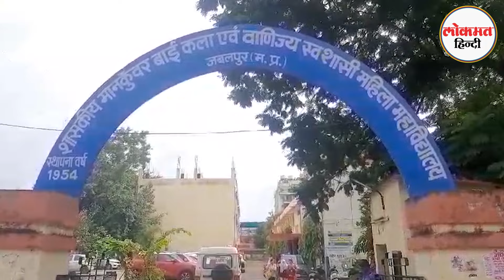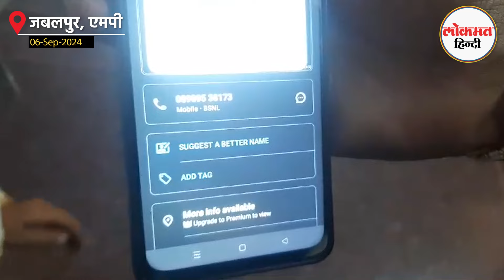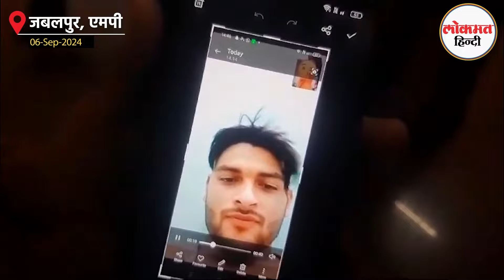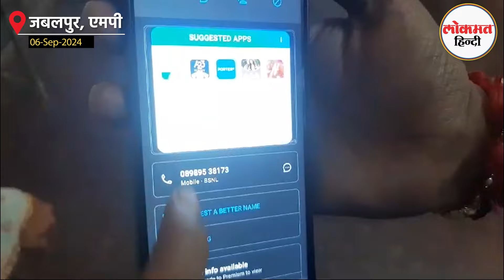जबलपुर में ब्लैकमेलिंग, 70 छात्राओं का अश्लील मैसेज भेज कर पैसे कराए ट्रांसफर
मध्य प्रदेश के जबलपुर में एक गर्ल्स कॉलेज में 70 छात्राओं को फ्रॉड कॉल। वीडियो कॉल और मैसेज के जरिए ट्रांसफर करवाये हजारों रुपए।
Fraud call to 70 girl students in a girls college in Jabalpur, Madhya Pradesh. Thousands of rupees transferred through video call and message.